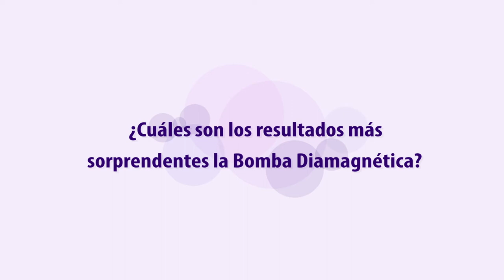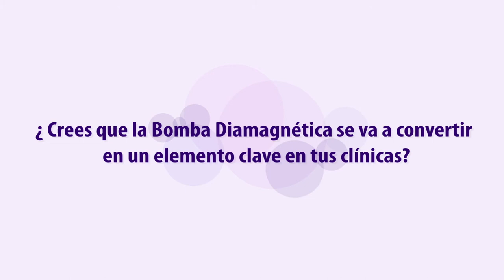Fisaude Technology: Javier Pérez Elorrieta & Bomba Diamagnética CTU Mega 20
Descubre todos los secretos de una tecnología diferencial en el ámbito de la salud y la rehabilitación como es la Bomba Diamagnética CTU Mega 20  de la mano del fisio Javier Pérez Elorrieta, fisioterapeuta del Deportivo Alaves.